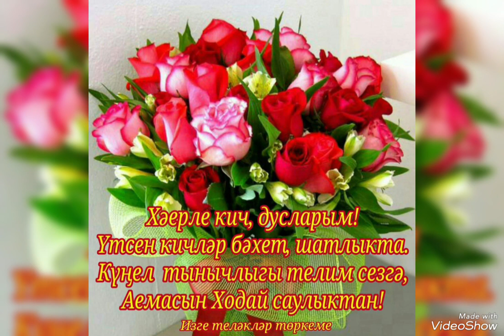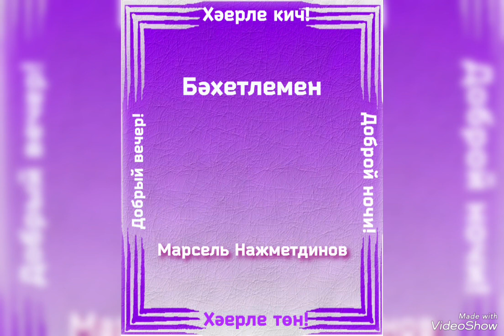Бәхетлемен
Марсель Нигматжанов (Хәерле кич)